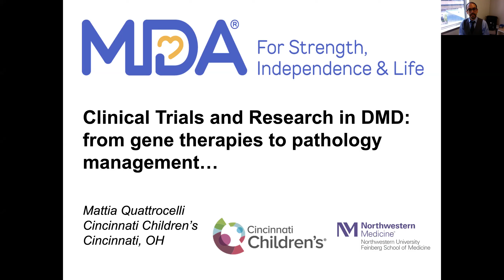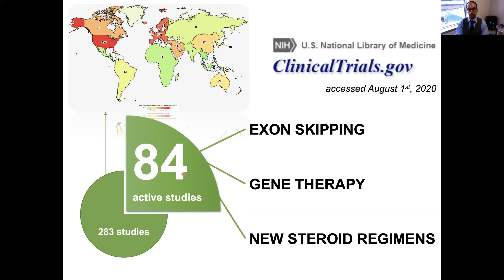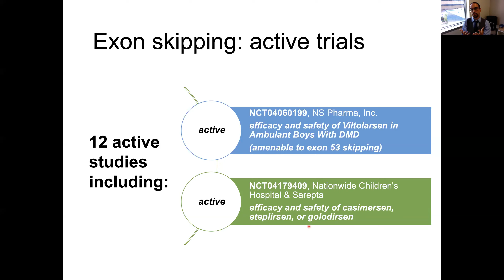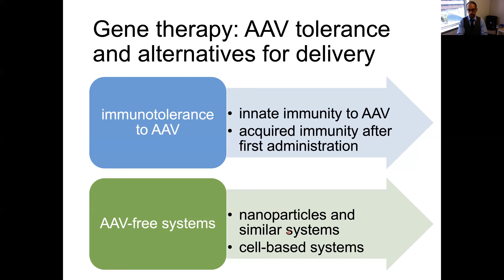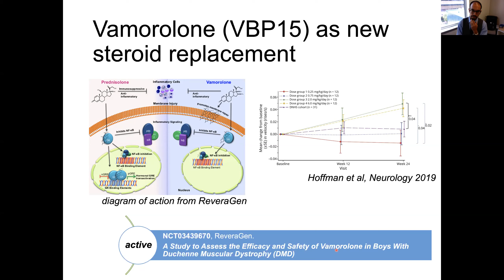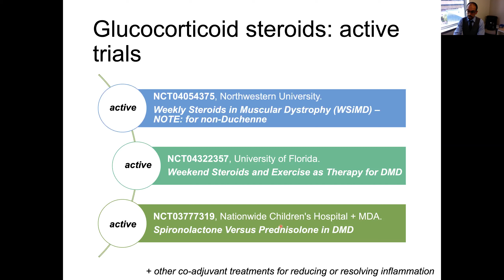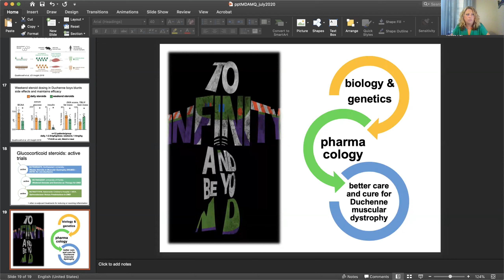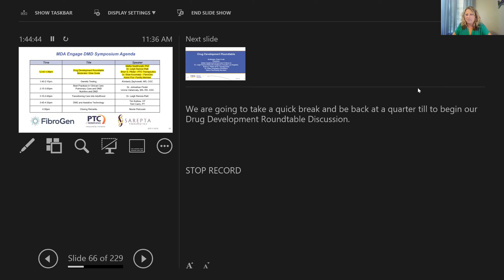Clinical Trials and Research Updates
Mattia Quattrocelli, PhD, Research Assistant, Heart Institute and Cincinnati Children’s

Description: Mattia Quattrocelli PhD, Research Assistant from Heart Institute and Cincinnati Children’s gives his presentation on Clinical Trials and Research Updates during the MDA Engage DMD Symposium on August 8, 2020.
Thank you to our Engage video supporters: FibroGen, PTC Therapeutics and Sarepta Therapeutics